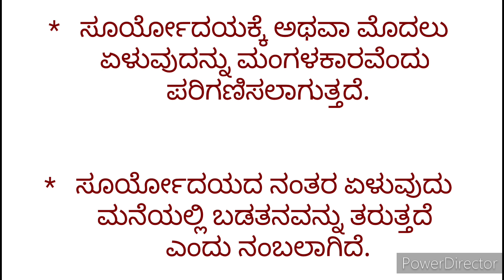ಮನೆಗೆ ದರಿದ್ರ ಬರಲು ಈ ತಪ್ಪುಗಳೇ ಕಾರಣ | ಪ್ರತಿಯೊಬ್ಬರು ತಿಳಿಯಲೇ ಬೇಕಾದದ್ದು